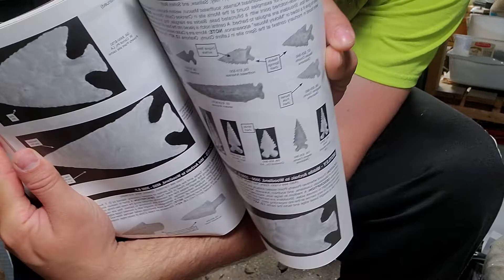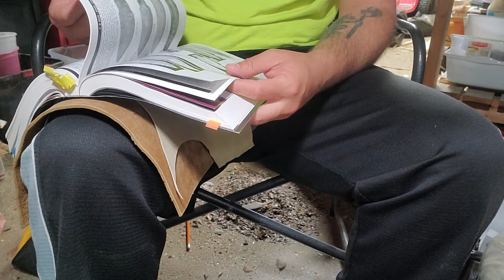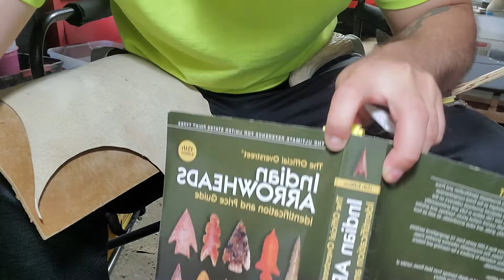Sabinal Point Type Part 1